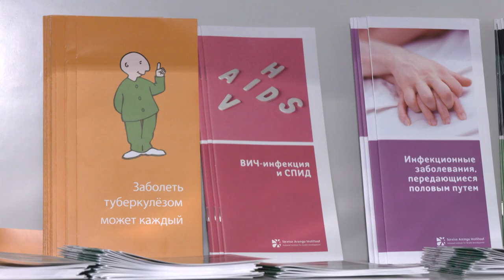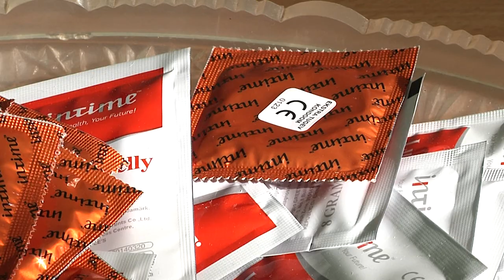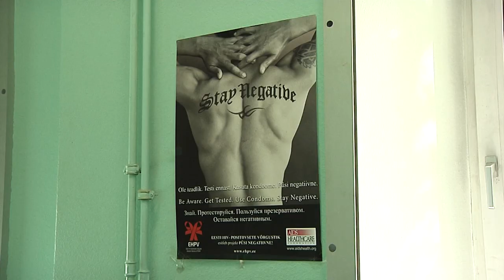03.11.2022 - Tallinna uudised